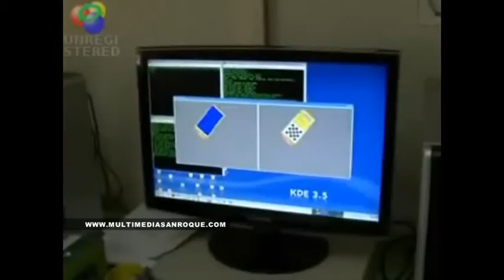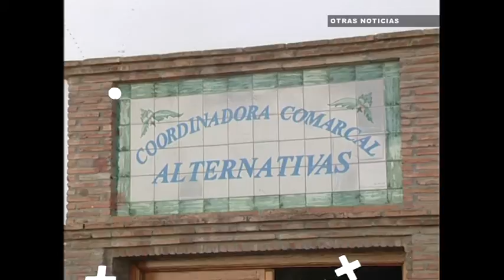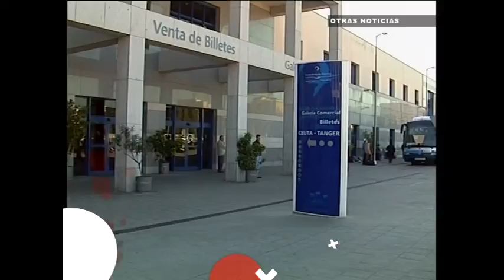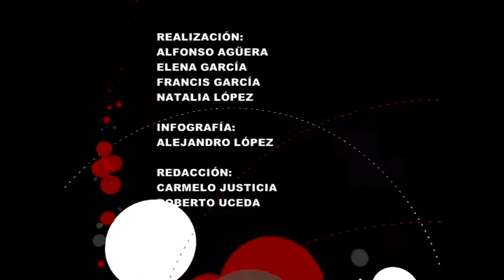INFORMATIVO 16 JUNIO 2015